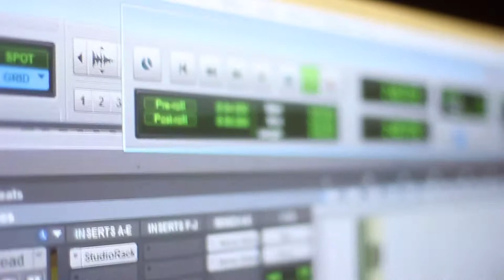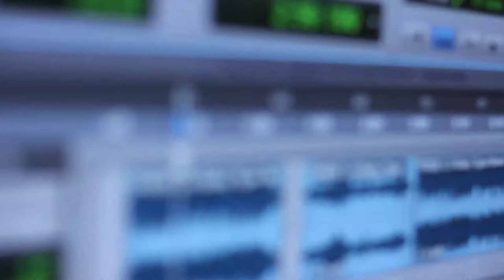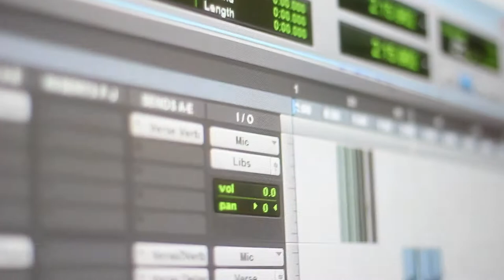"Trapstar" In Studio (Vlog 1)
In Studio Performance Of MoneyMan's NEW Street Single "Trapstar" Ft. LilPip (Prod. Lil Bauz)

Shot By: @Lens12Photos

►Enjoyed the video? Slap that 👍🏿 "LIKE"👍🏿 button!
►Next